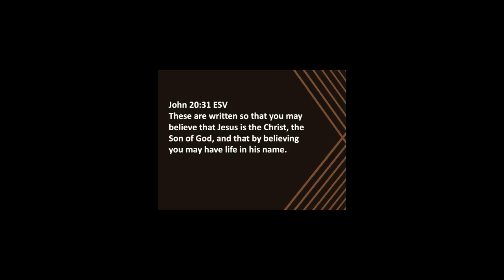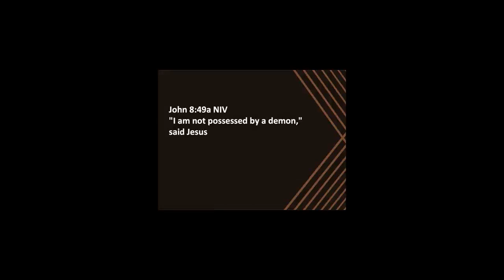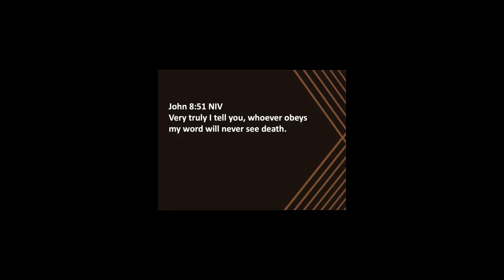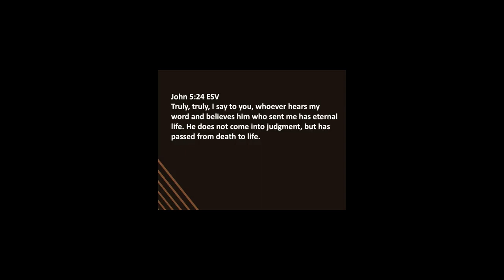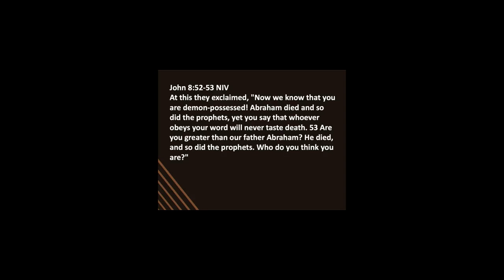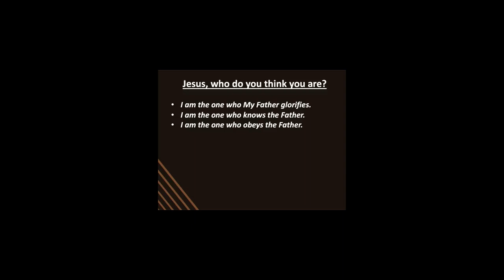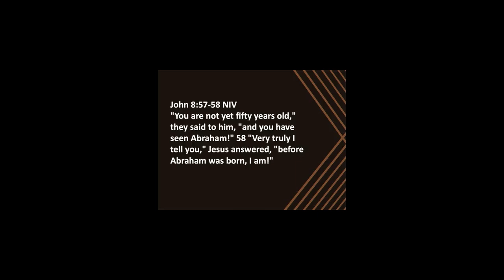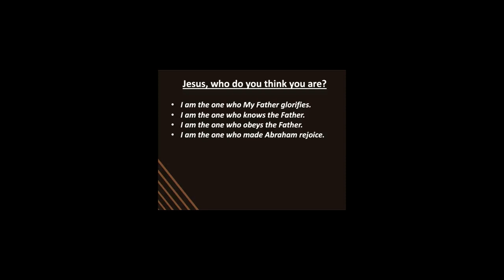Who Jesus Says He Is